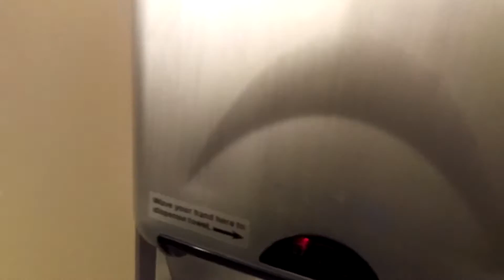6 C Tuesday May 3 2016